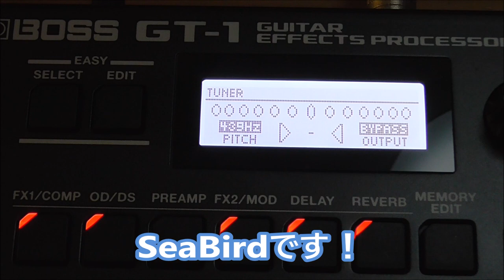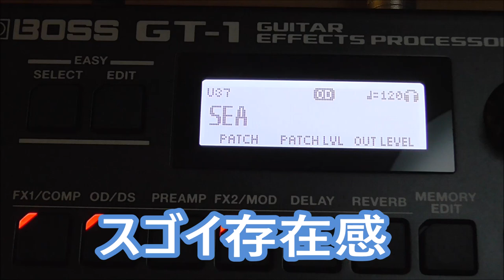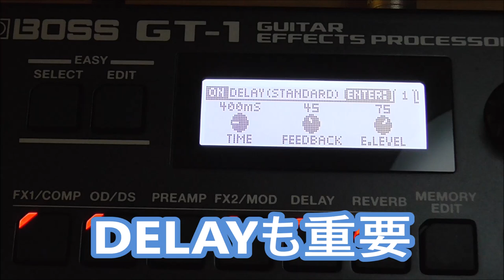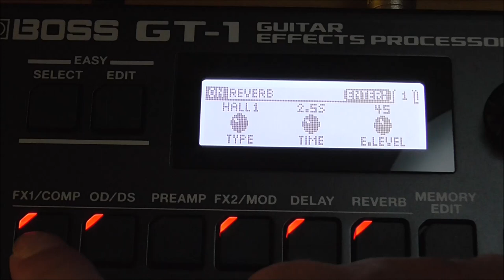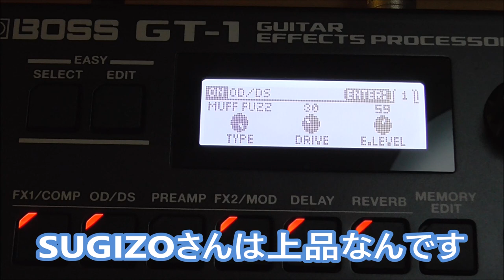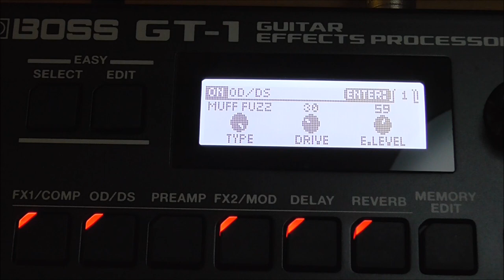SUGIZO風サウンド/MOTHER/LOVELESSのあの音をGT-1で作ってみよう！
今回はSUGIZOさんの独特なサウンドをGT-1で真似してみようと思います。

SUGIZOさんの音は存在感ハンパないっす！

1977年生まれの私SeaBirdが、等身大の自分をお届けする新型音楽チャンネルです。